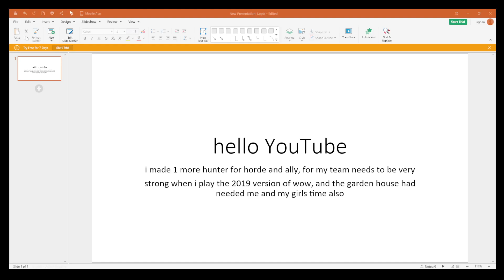channel update 2023